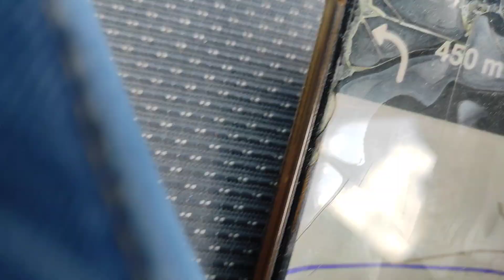Doi nebuni cu Șevrolet Aveo ,pe muntele Olimp, iunie 2021